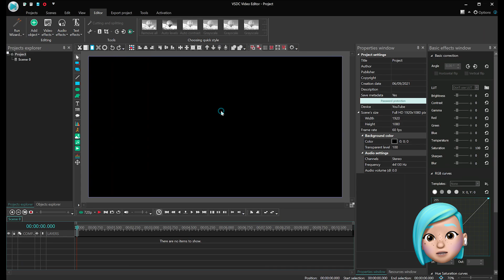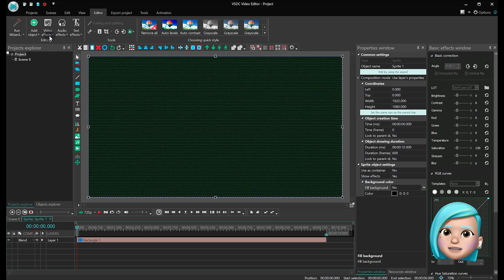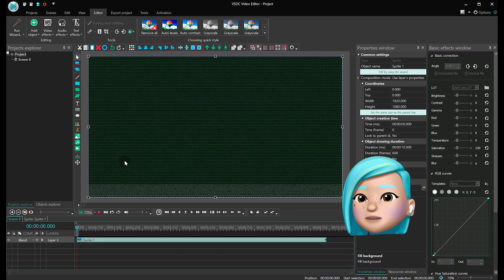How to make terminal screen text animation from FALLOUT (FREE)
In this tutorial, we'll show you how to use the Recoloring text effect to recreate the terminal screen animation from the FALLOUT series. All you need is a patterned background image and a piece of text. And yes, you'll be able to replicate this effect in the free version of VSDC.

Feel free to use your own materials or borrow our project files for practicing